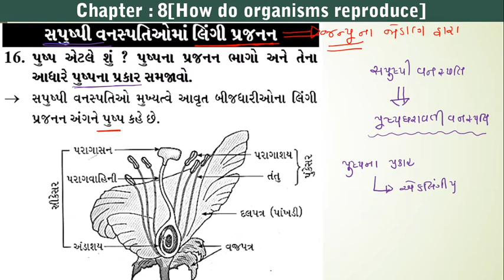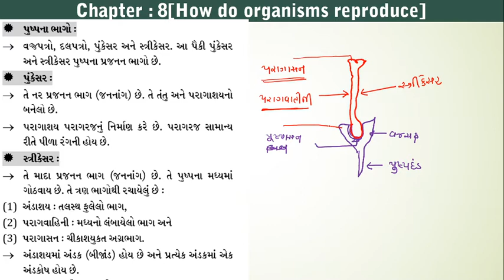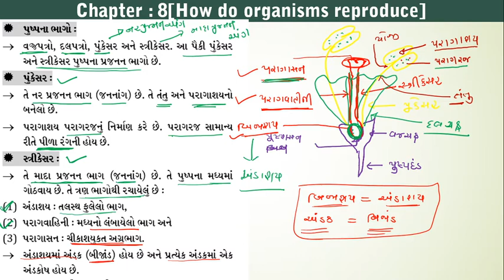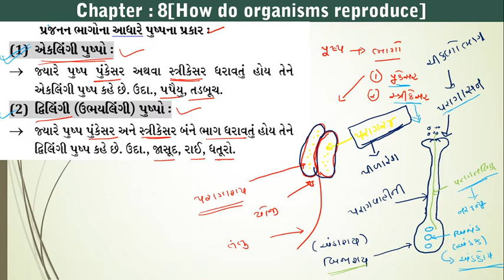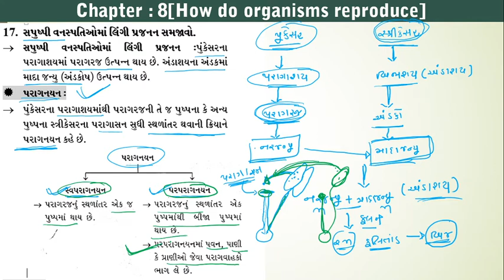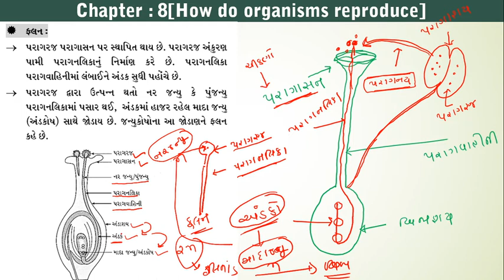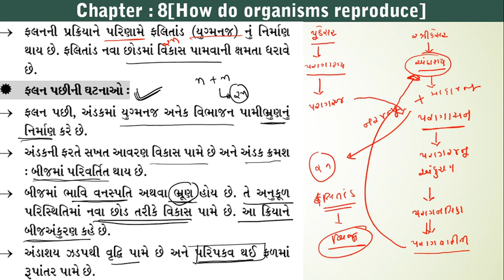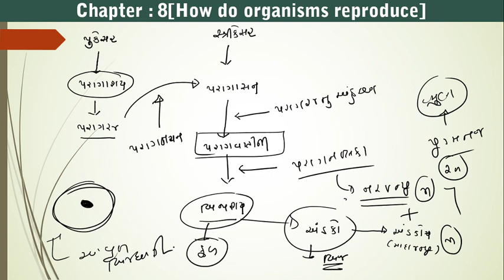CHAP-8 l HOW DO ORGANISMS REPRODUCE l STD-10 l SCIENCE(BIOLOGY) l LECTURE-7 l PRAVIN HADIYA